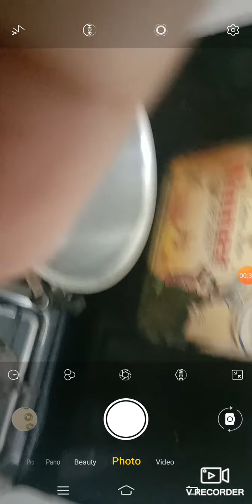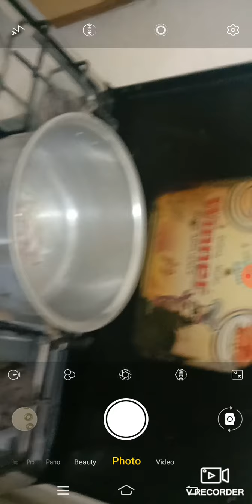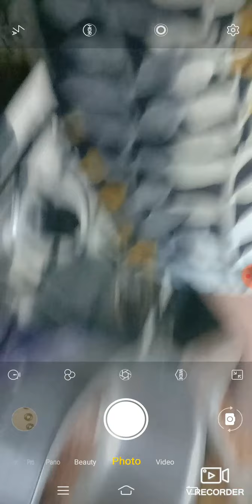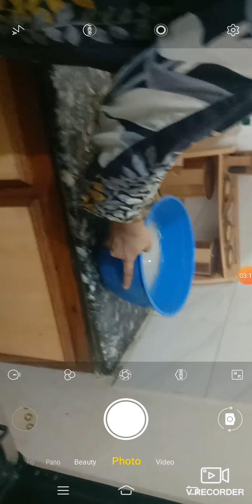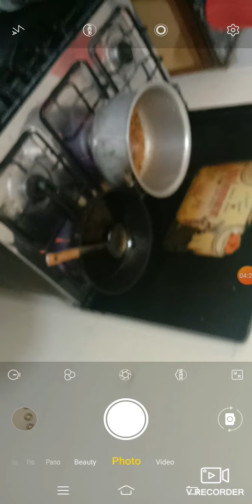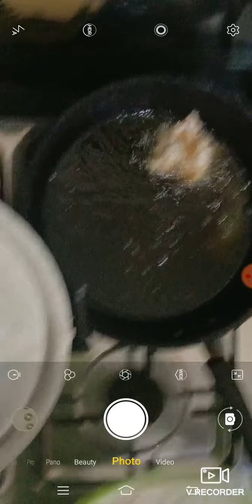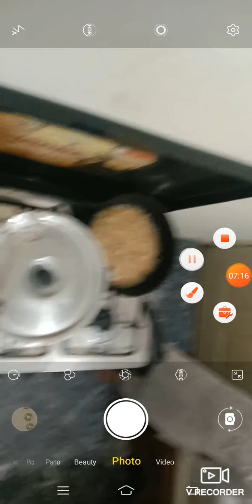June 11, 2021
chana pulao &yummyy hot shot 🤠😎😋 easy recipe part 1